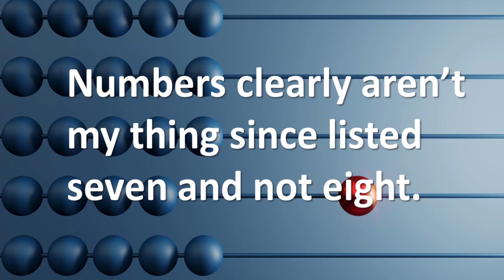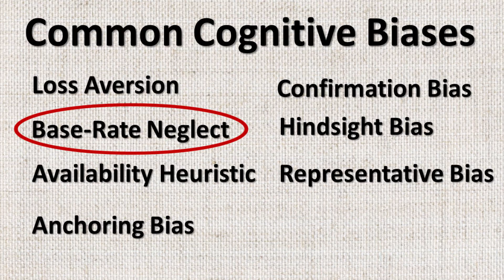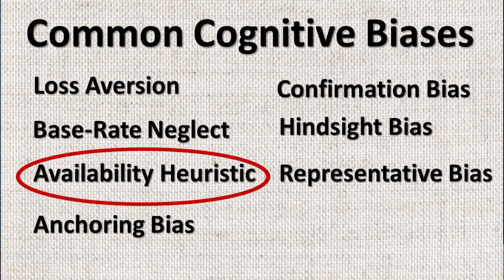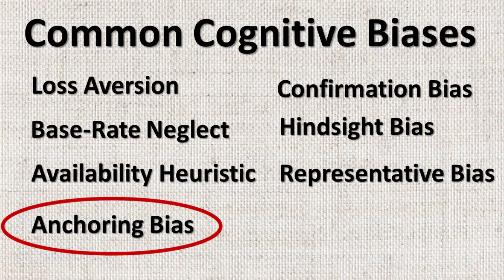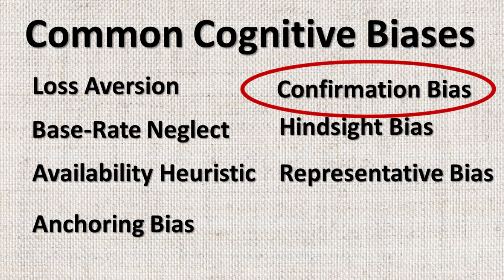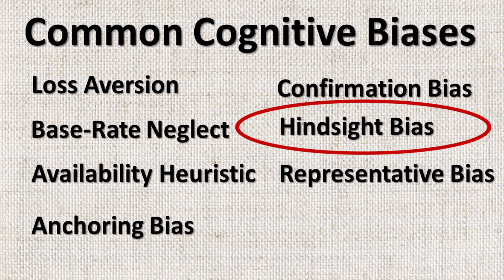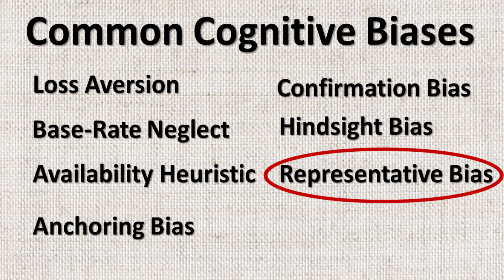Bias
This video covers some of the most common types of cognitive biases, focusing on 7 specific types. It also covers what causes biases and the difference between implicit versus explicit bias.

Key terms include:
Heuristic
Loss Aversion
Base-Rate Neglect
Availability Heuristic
Anchoring Bias
Confirmation Bias
Hindsight Bias
Representative Bias
Implicit Bias
Explicit Bias